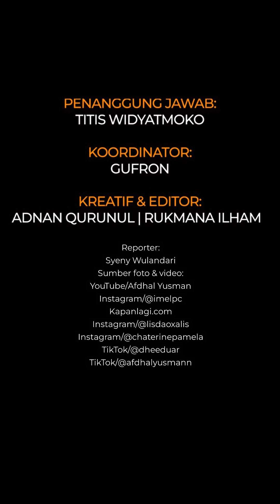Kisah hidup 7 pemain Genta Buana yang kini banting stir jadi pedagang, ada yang jualan bakso